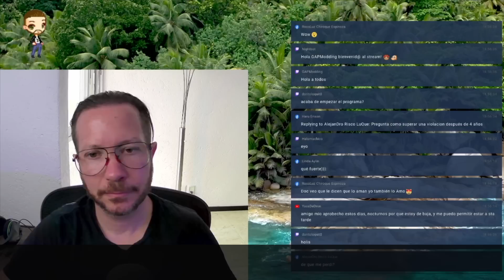La realidad del mundo: Una mujer con miedo Psicólogo explica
En México es sumamente triste que esté normalizado el abuso, el acoso y las violaciones. Las mujeres merecen vivir en un país donde no sientan miedo por caminar solas en la calle, poder vestirse como quieran, hablar con quien quieran sin miedo a que les suceda algo. En el siguiente video hablo acerca de maneras en las que puedes sentirte acompañada y segura si quieres denunciar.

¿Quieres terapia con el Dr. Salama? Entra a